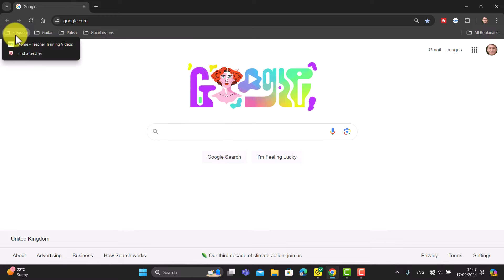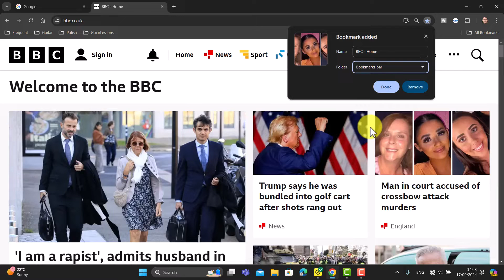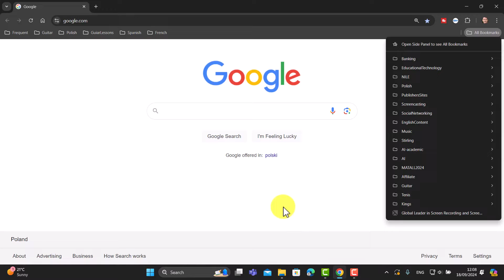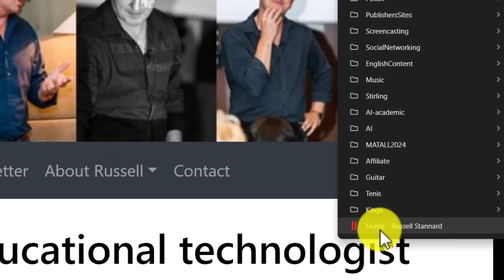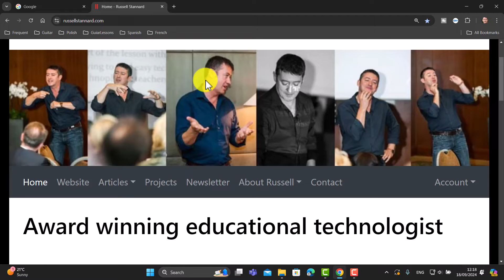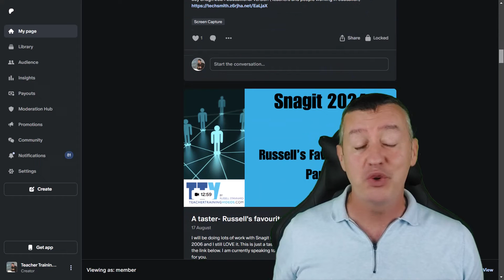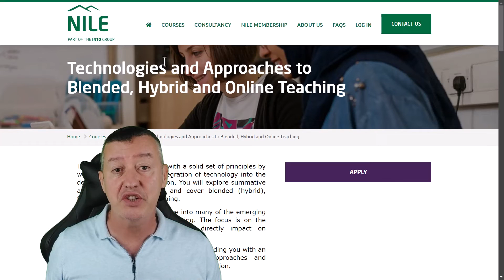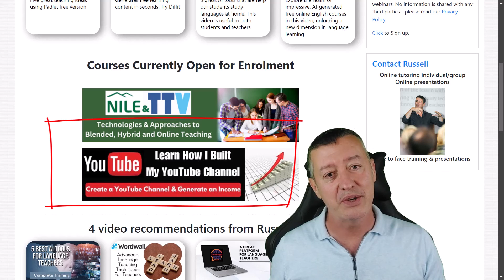How do I organise my booksmarks? Quick & Easy Solution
In this video, you'll learn how to organize your bookmarks with a quick and easy solution that simplifies managing and arranging your saved links for better accessibility.

Russell’s Free Course ( based on Camtasia 2022 but still totally relevant)

00:00 Introduction to Google Bookmarks
00:44 Bookmark Bar in Google
02:52 Access your content from the Bookmarks Bar
05:05 Bookmark Bar via All Bookmarks & Important Settings
07:21 Promo + Camtasia
08:38 Choose another folder in Google Bookmarks
10:05 Follow my work

In this comprehensive tutorial, you'll learn everything you need to master Google Bookmarks and the Bookmarks Bar. Whether you're a beginner or looking to refine your skills, this guide covers all the essential features to help you organize and access your favorite websites efficiently.

Here’s what I’ll cover in the video:

Finding Bookmarks: Learn how to quickly locate your saved bookmarks and organize them for easy access.
Accessing Content from Google Drive and Emails: Discover how to retrieve bookmarks from various Google services like Google Drive and Gmail, ensuring seamless access to your important content across platforms.
Bookmark Bar vs. All Bookmarks: Understand the key differences between the Bookmark Bar and the "All Bookmarks" section, and how to manage both effectively.

Important Settings: Explore the settings that help you customize your bookmark experience, from syncing across devices to organizing by folders.
Choosing Folders: Learn how to create, choose, and switch between folders, making your bookmarks more organized and easier to manage.
By the end of this video, you’ll have a solid grasp on how to fully leverage Google Bookmarks and the Bookmarks Bar to enhance your browsing experience!